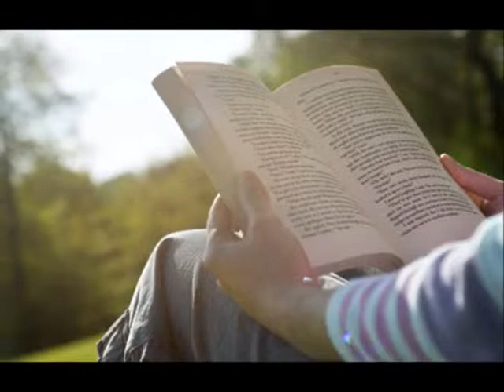Lectura, prietena mea - Branisteanu Andreea Raluca (Turburea - Gorj)